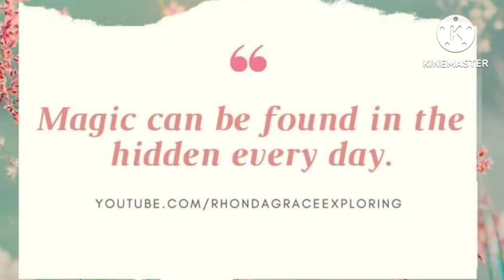Graceful Living 💜 Episode # 1 💜 What Is Graceful Living? 💜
Graceful Living Episode # 1.
What is Graceful Living?

Walk with me in this great & wonderful thing called life.

Opt Outdoors It's a Lifestyle
                        -Rhonda Grace

YouTube.com/RhondaGraceExploring

🔸2) Give this video "like."

🌲 I record video, edit, & upload straight from my phone. (Motorola from Cricket)  😉👍

🌲 I edit my thumbnails from Canva, the free version.

🌲 I use an app called kinemaster to edit my videos on my phone.

I Heard It From The GraceVine Rhonda Grace